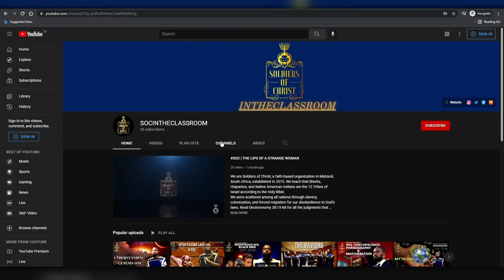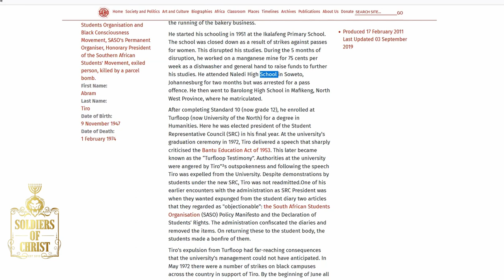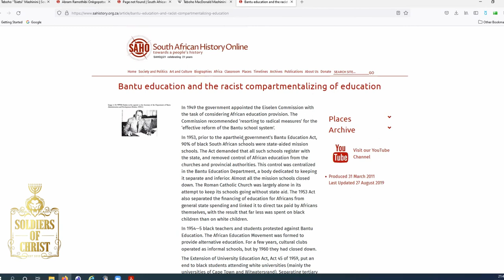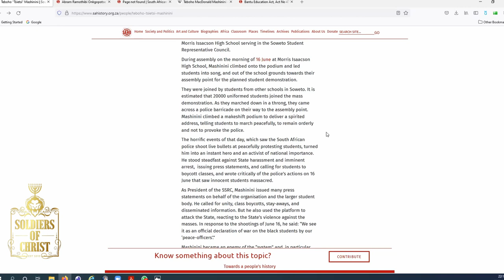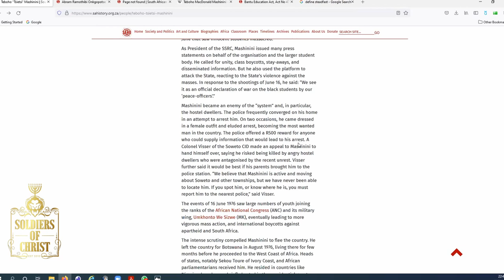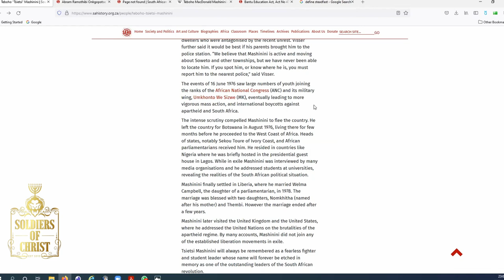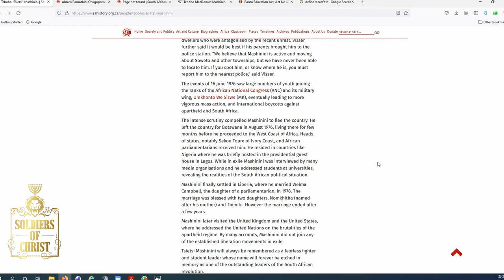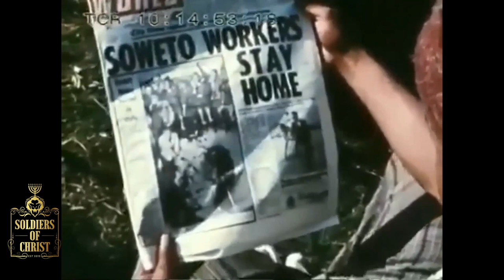SOC | ENEMY OF THE STATE: TSIETSI MASHININI (FULL)